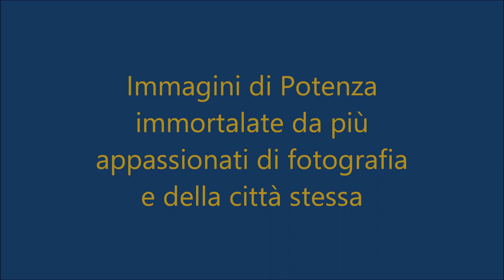*POTENZA* la città verticale - video di Sandro Negri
Potenza la città verticale immortalata da suoi concittadini e non solo ... appassionati di fotografia.
La maggior parte delle immagini è stata raccolta dalla pagina facebook "POTENZA TURISTICA".